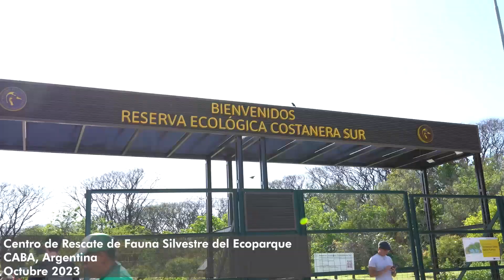Voluntariado de apoyo a la biodiversidad | Restauración y Biodiversidad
¡Voluntariado de apoyo a la biodiversidad!

Desde Eco House Global, junto al equipo de Nissan y Greenbondi visitamos el Centro de Rescate de Fauna Silvestre del Ecoparque de la Ciudad de BuenosAires.

💪 Trabajamos en el reacondicionamiento de los ambientes y armamos cajas nido para comadrejas bebés.

¡Seguí a EcoHouseGlobal! 📣

Eco House Global es una organización sin fines de lucro de Acción para la Sostenibilidad especialista en desarrollar programas e iniciativas de educación, política, comunicación, consultoría y restauración ecológica.